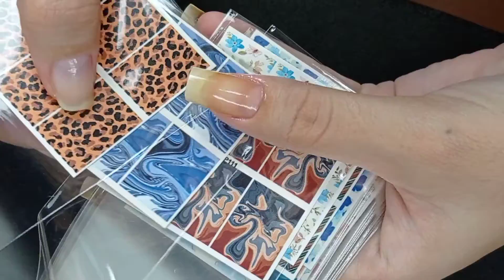COMO APLICAR PELÍCULA EM GEL | Unhas e Vidrinhos 💅